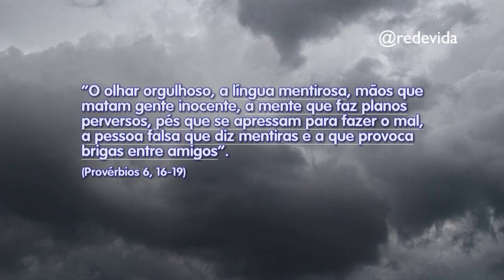Reflexão do dia: São Gabriel Arcanjo, proteja minha família de toda a falsidade -Dalcides Biscalquin